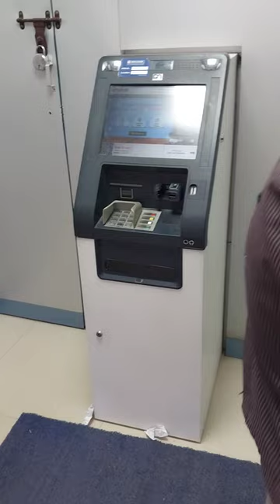Attention New ATM Scam In East Delhi 2023 @vipinrajpjt1013